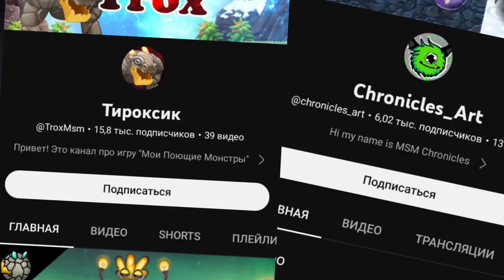ТОП 5 КОНЦЕПТОВ КОРОБАССА! MY SINGING MONSTERS! FT. (@empMSM )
Авторы-

Канал ЕМР - @empMSM